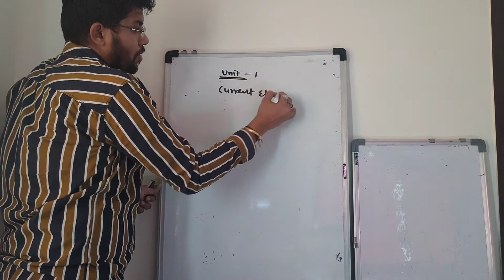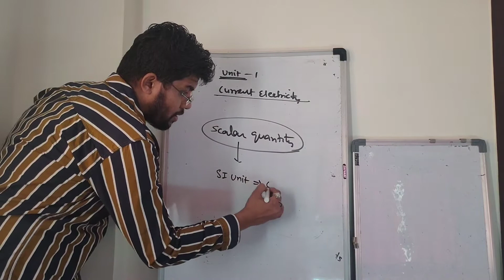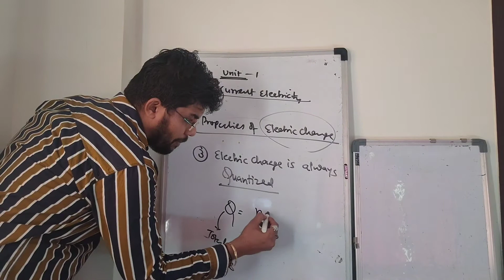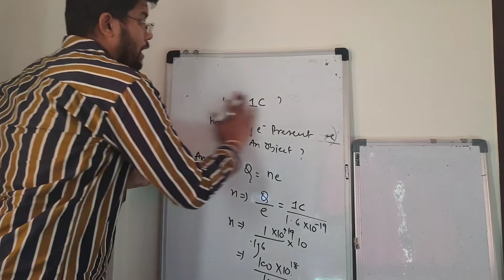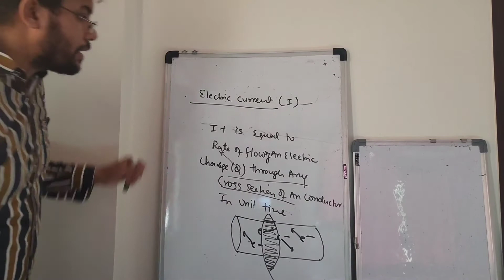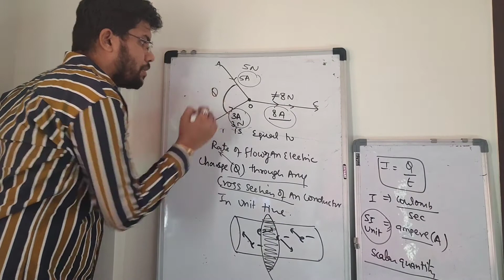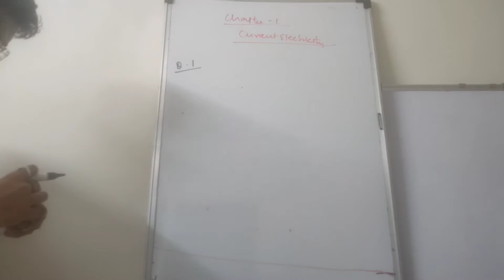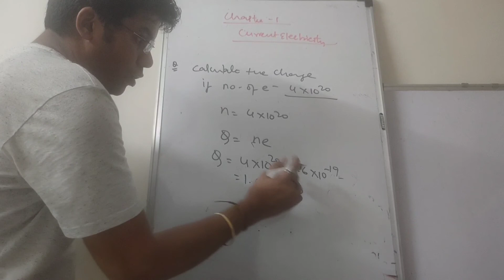PHYSICS/CLASS 10/CURRENT ELECTRICITY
Topic covered:- ELECTRIC CHARGE N ELECTRIC CURRENT